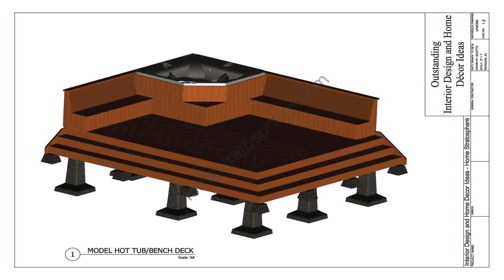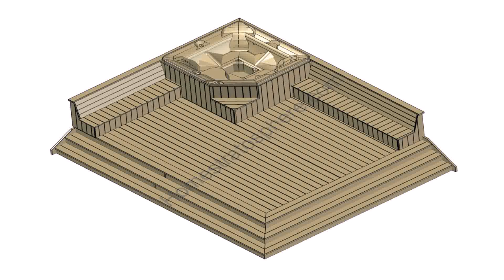How To Install A Hot Tub On A Deck - Gif Maker DaddyGif.com (see description)